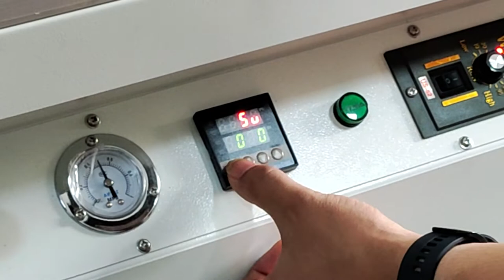Big Size LCD Polarizer Delaminator for TV Polarizer Film Repair Recycle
Support 65" 70" 85" 100" LCD LED TV Polarizer Repair
Support customize